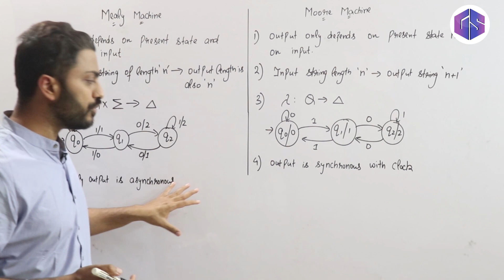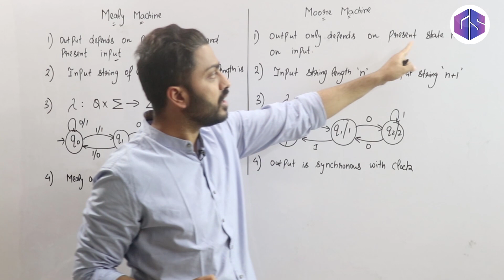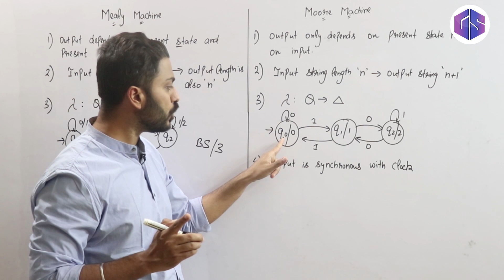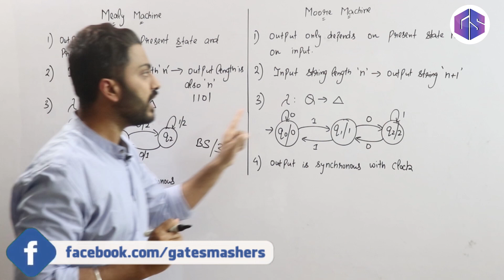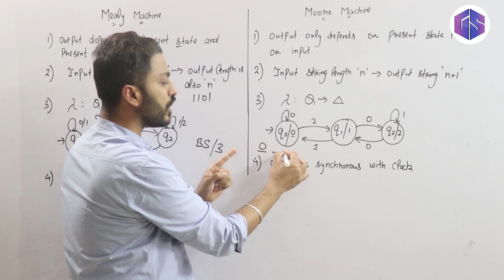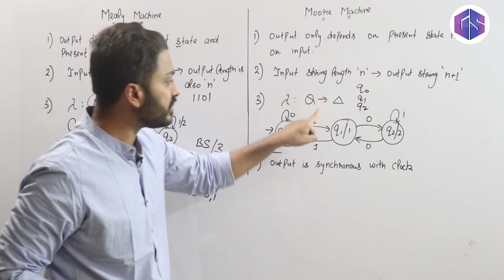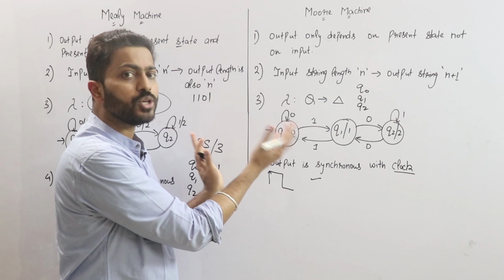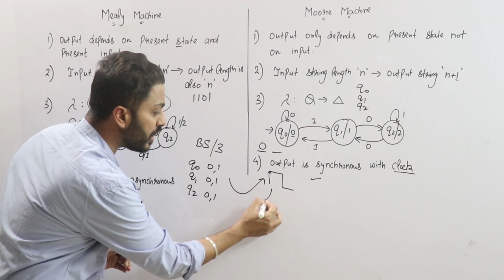Lec-22: Difference between Mealy and Moore Machine in Hindi | All imp points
This video gives the description of difference between Mealy and Moore Machine. It covers all the important points.